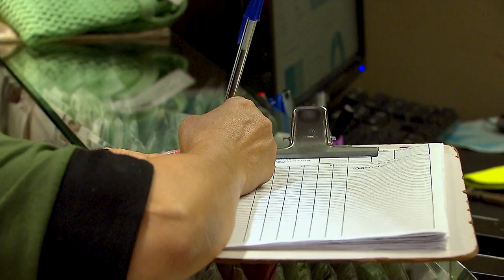Titular de dados vazados deve comprovar dano efetivo ao buscar indenização, decide Segunda Turma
Apesar de ser uma falha indesejável no tratamento de informações pessoais, o vazamento de dados não tem a capacidade, por si só, de gerar dano moral indenizável. Assim, em eventual pedido de indenização, é necessário que o titular dos dados comprove o efetivo prejuízo gerado pela exposição dessas informações.